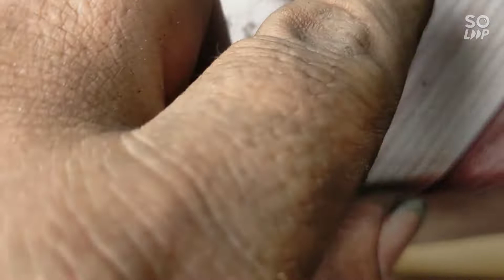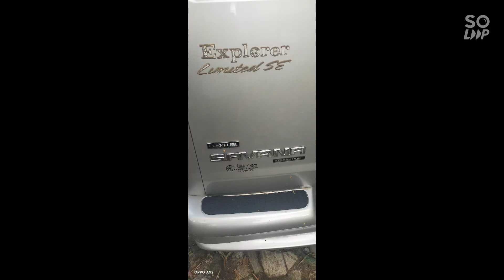GMC Savana Replace compressor and condenser. troubleshooting and repair.